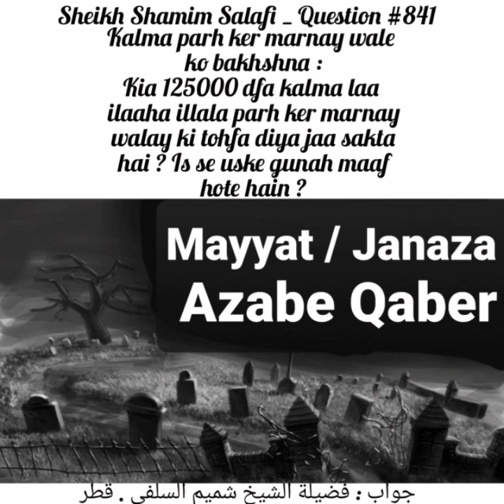Kia 125000 Kalma لآ اِلَهَ اِلّا اللّهُ Parh Kar Marnay Wale Ko Tohfa Diya Ja Sakta Hy? Fatwa No:841